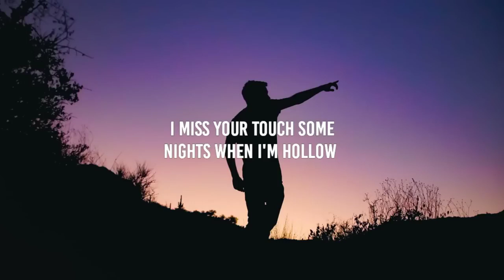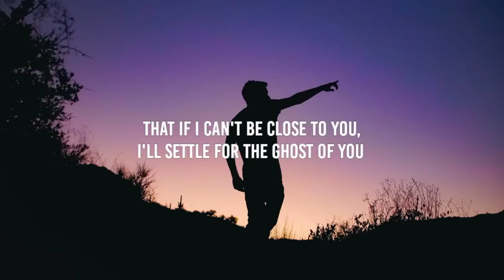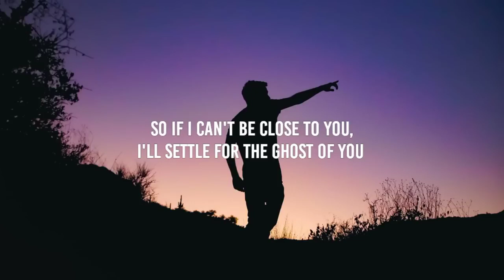Justin Bieber - Ghost (Lyrics)